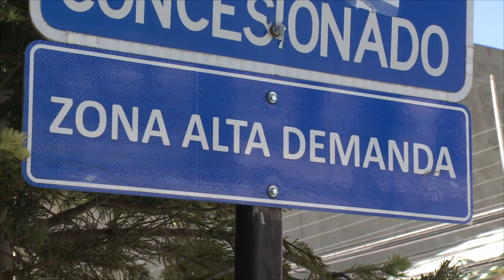Disminuirán puestos de estacionamiento en el centro de Punta Arenas